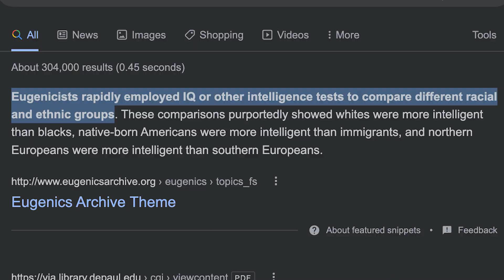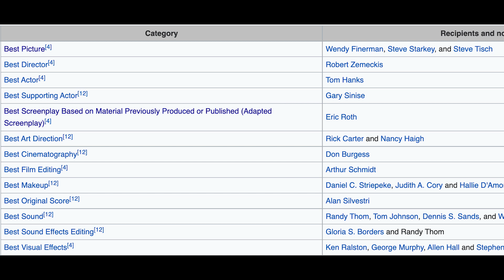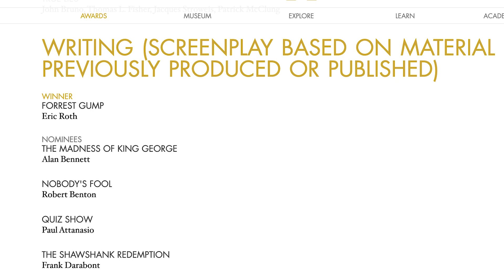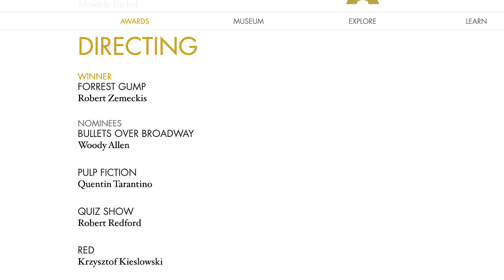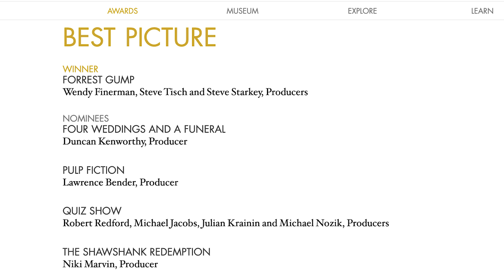Did Forrest Gump Deserve All 6 Oscars? | Forrest Gump Commentary/Reaction Video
The Oscars last night were crazy huh?